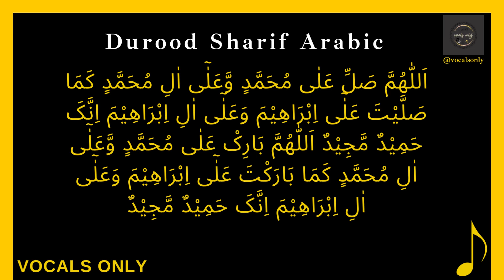Darood Sharif | 21 times | Darood Ibrahim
Translation
O Allah, let Your Blessings come upon Muhammad (Peace Be Upon Him) and the family of Muhammad (Peace Be Upon Him), as you have blessed Ibrahim and his family. Truly, You are Praiseworthy and Glorious. Allah, bless Muhammad and the family of Muhammad, as you have blessed Ibrahim and his family. Truly, You are Praiseworthy and Glorious.